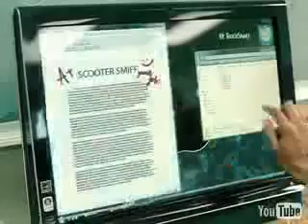Scooter Smiff - Head Of My Class, ft Chris Brown ( Music Video )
Scooter Smiff - Head Of My Class,
ft Chris Brown  [Music Video]

(( TARCISIO ))